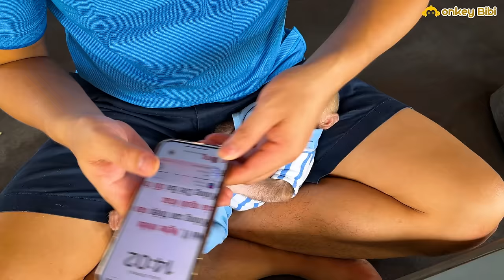Luxurious Bibi invited Deeplina to eat at a restaurant in the suburbs!